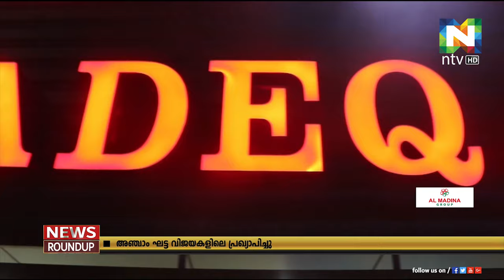അല്‍മദീന ഗ്രൂപ്പിന്റെ വിന്റര്‍ പ്രമോഷന്‍- അഞ്ചാം ഘട്ട വിജിയകള്‍ക്കുള്ള സമ്മാനങ്ങള്‍ വിതരണം ചെയ്തു.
അല്‍മദീന ഗ്രൂപ്പിന്റെ വിന്റര്‍ പ്രമോഷന്‍ വിന്റര്‍ ഡ്രീസിന്റെ അഞ്ചാം ഘട്ട വിജിയകള്‍കളെ കണ്ടെത്തുന്നതിനുളള നറുക്കെടുപ്പ് ദുബൈയില്‍ നടന്നു. മൂന്ന് മാസം നീണ്ടുനില്‍ക്കുന്നതാണ് അല്‍മദീന ഗ്രൂപ്പിന്റെ വിന്റര്‍  പ്രമോഷന്‍.